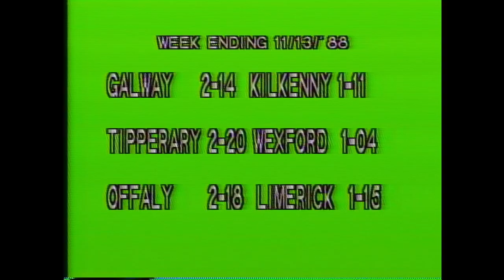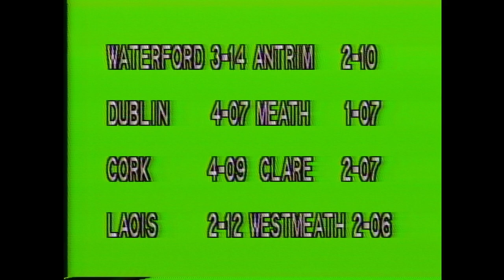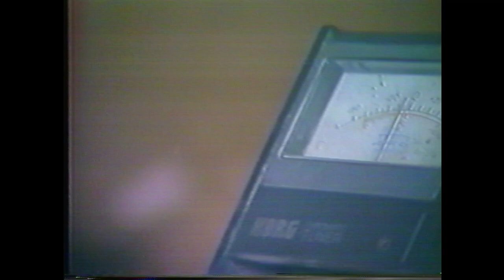Irish Television Chicago 11-21-88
Irish Television Chicago filmed at the Abbey Pub Chicago November 21st 1988. Features music performances from The Fury Brothers and Davey Arthur, Dublin City Ramblers, Bertella, and The Celtic Aires. News by Mike Schevlin, Sports News by Tim Kelly. Also a special feature about the making of the traditional Irish instrument the uilleann pipes.

Host's Thomas C. Looney and Siobahn Ni Bhuachalla, upcoming events announcements by Bridge Looney.